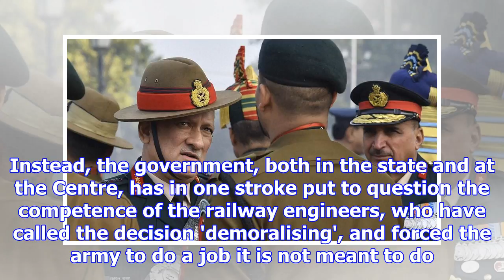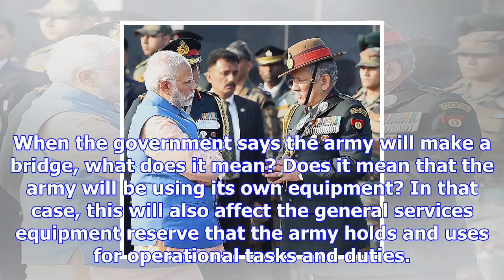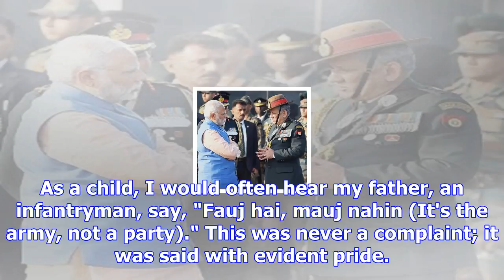Let soldiers be soldiers, general rawat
November 18, 2017 11:10 IST'When the government says the army will make a bridge, what does it mean?...